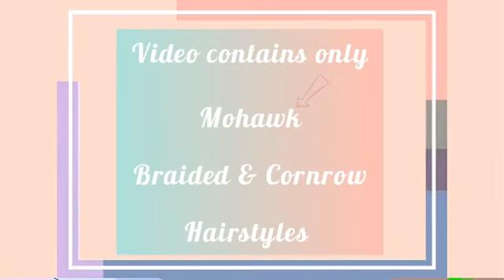❤Braiding Hair Hairstyles For Women- Mohawk Braids | Beautiful Women Braided Hair Hairstyles Today ❤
Give this channel a 👍and watch out for MORE!
It's all about you getting great hair ideas and cute outfits ideas especially African fashion and dresses.Hairstyles to  make you look beautiful, cute and pretty and also serves as inspiration to hairstylist as well as African wears to help you stand out and give inspiration to fashion designers too.

SOCIALS:
3 Ways To Support and Say Thanks To The Channel
***Have great day ok!
Our purpose is NOT to steal other peoples’s videos but to share creativity.
👏Thanks for your usual support.

braiding hair hairstyles, braided hairstyles for black women, latest hairstyles 2021,latest braids hairstyles, braided hairstyles for women 2021,braid hairstyles for black women,YouTube hair braiding styles, hair compilation, how to, tiktok hairstyle, hair compilation videos,African hair braiding styles pictures 2021,african dresses designs pictures 2021,african dresses with modern influence,medium length hairstyles, short length hairstyles, cute hairstyles, hairstyles for long hair, braid ponytail with braiding hair,YouTube hair braiding styles, what to wear in 2021,top fashion trends 2021,cute outfit ideas, latest lace styles for wedding 2020,african wedding dress traditions,